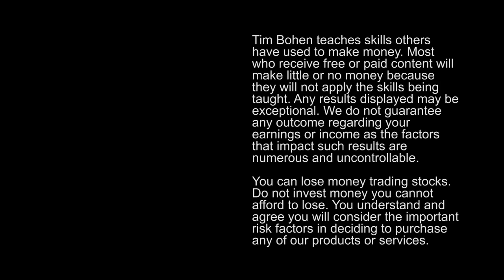Why You Don't Want a Stock to Go to Zero When Shorting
🔴 Want to learn more from Tim Bohen, check out StocksToTrade Pro

If you short sell — or even just think about it — you gotta know the dark side. Today, Michael Goode dives deep on how bleak things can get with this risky strategy. What happens if you let a stock you’re shorting go all the way to zero? It’s NOT pretty. Here’s what you need to know...

Some short sellers can think that letting a stock go to zero — or GTZ — is the best-case scenario. Wrong.

Take it from Michael Goode. He knows from experience just how ugly things can get.

First, you gotta know which stocks are at risk of losing value — often it’s with stocks going bankrupt. Seems like a no-brainer, right? These stocks will dwindle all the way down to nothing.

But here’s the thing … When a stock is wiped out, the company has to tell the Depository Trust & Clearing Corporation to delete the stock.

And that doesn’t always happen. So that stock can just sit there … and sit there. If you’re shorting it, it can cost you borrow fees and eat up your margin indefinitely. Avoid this at all costs.

Goode’s been holding one of these stocks for years, waiting for it to be deleted.

Tune in to learn what to watch for and what to absolutely avoid. Because you don't wanna end up shorting a stock and suddenly there's no market for it.

The same goes for halts. Find out what happens when trading on a stock is halted by the SEC and how that can play out on the OTC markets or the NYSE and Nasdaq.

Today’s video is packed with key lessons for shorting smarter. Don’t let your account get tied up in worthless stocks or fall prey to endless borrow fees...
The good news? There are ways to get around this. Tune in as Goode explains how he has in the past.

Short selling can potentially be a great edge to have — if you understand it …  But you must know the downsides and risks. Remember to trade smart. Don’t enter a trade if you’re not sure and always cut your losses quickly.